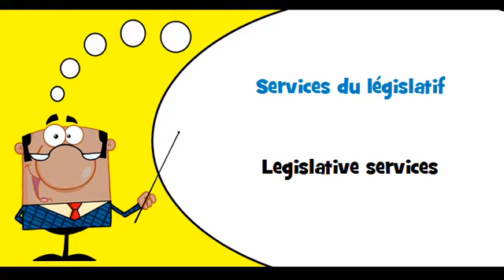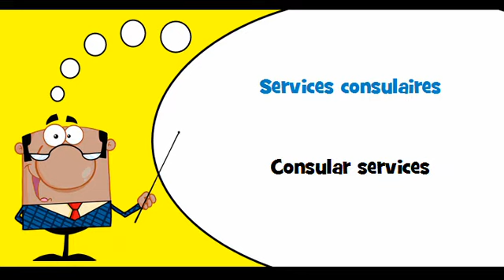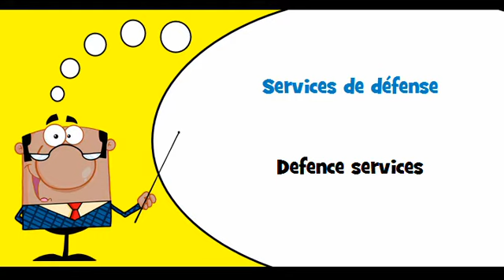VOCABULAIRE FRANÇAIS ANGLAIS # Thème = Services d'administration générale